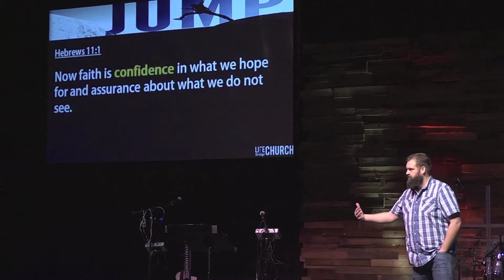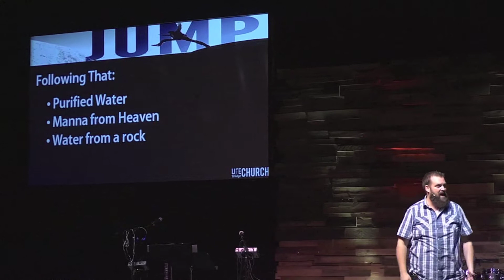JUMP Series #2 LifeBridge Church 11-10-13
The second sermon in the JUMP series on faith.